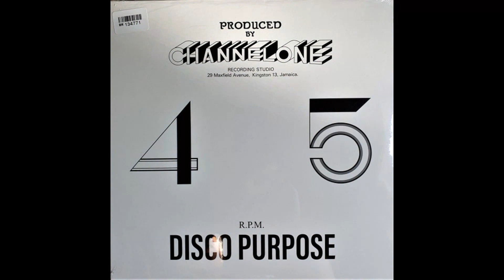Sly & The Revolutionaries - Uganda Dub